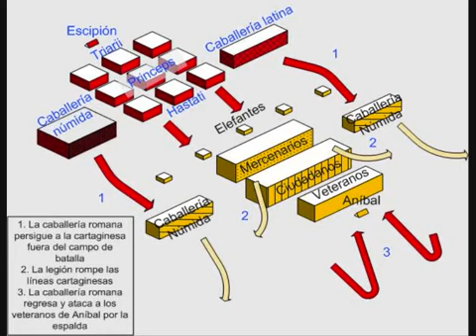ANIBAL vs PUBLIO CORNELIO ESCIPION 247 a c Pasajes de la historia La rosa de los vientos